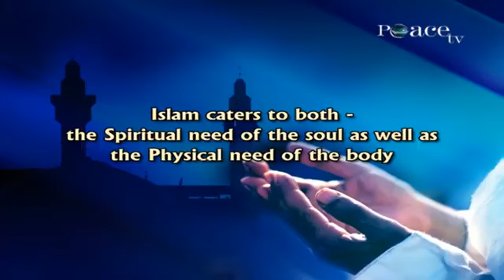Dual Role of Islam - Dr Zakir Naik